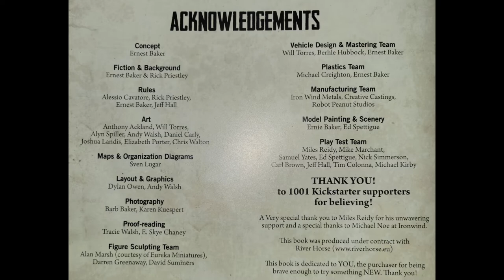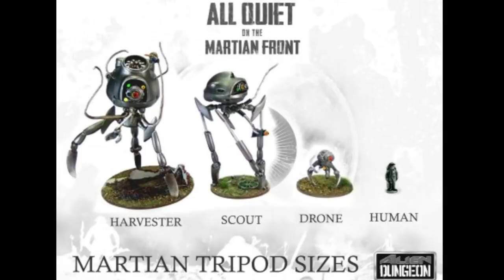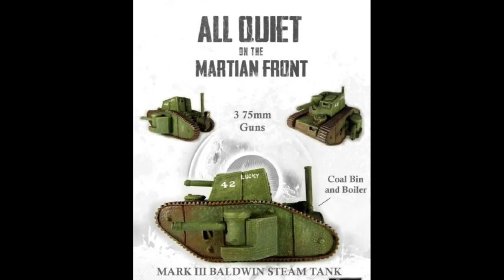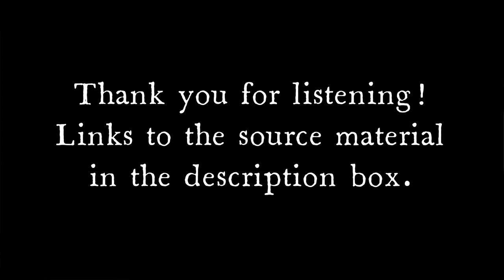All Quiet on the Martian Front Lore Part One | The Great Martian War | Library of Forgotten Lore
All Quiet on the Martian Front is a Tabletop Miniatures Game with a fascinating back story. Be sure to check out the source material here!